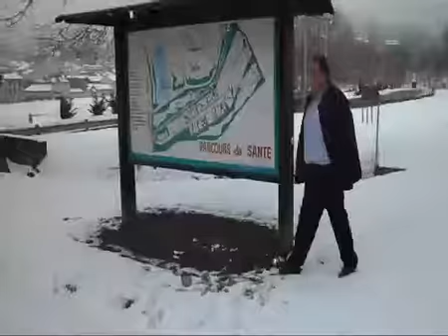GULCANIM BESDE DURSUN AGCA YORUM SEFA BEKTAS